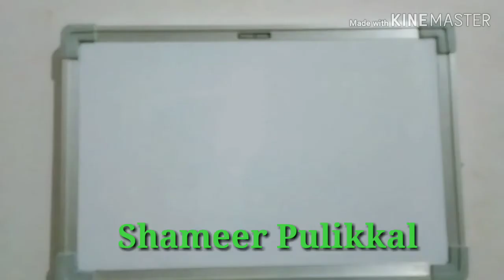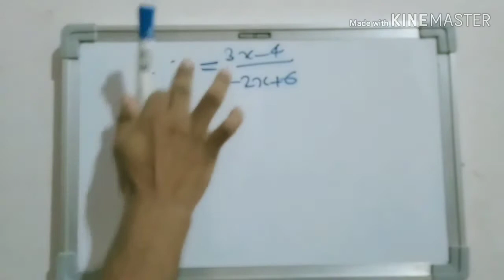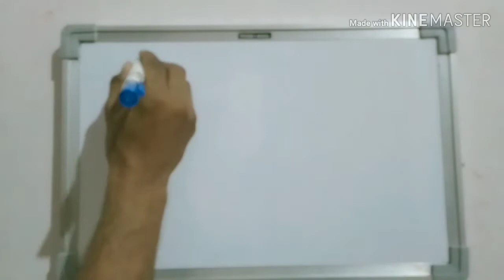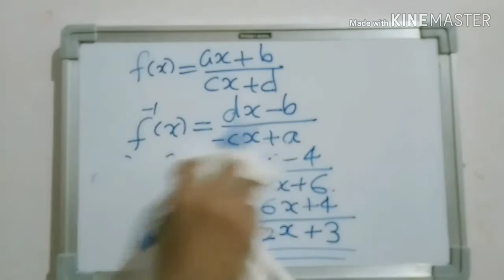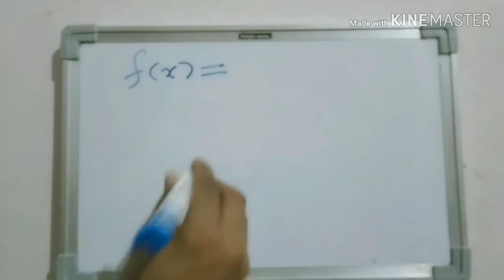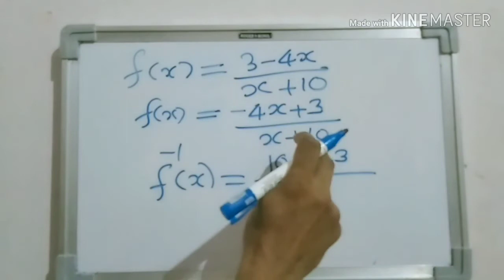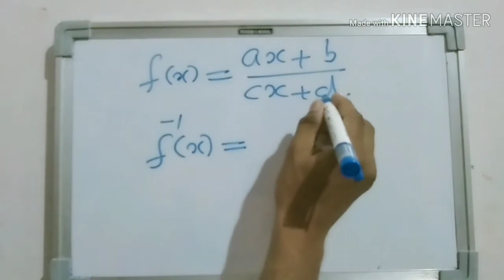Inverse of a function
Plustwo (Relations And Function)